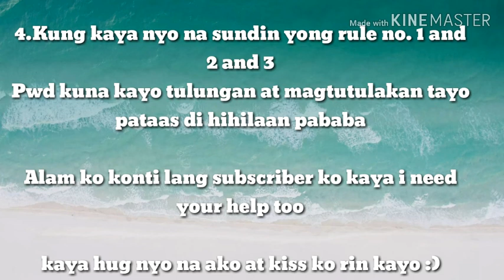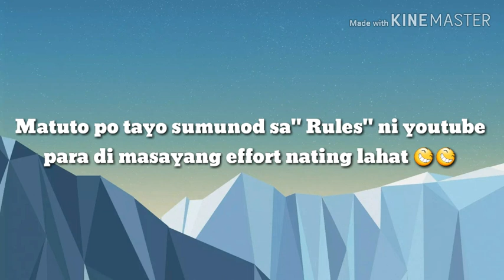RULES PARA DUMAMI ANG SUBSCRIBER AT HINDI MASAYANG ANG ATING MGA EFFORT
Learn how to follow rules so that we will not waste our time and effort I LOVE U ALL Thank you so much